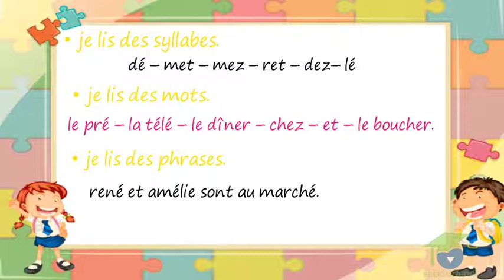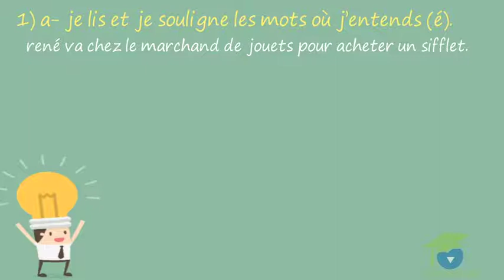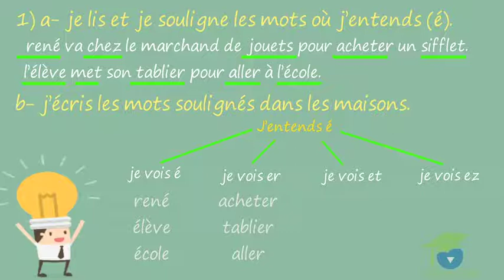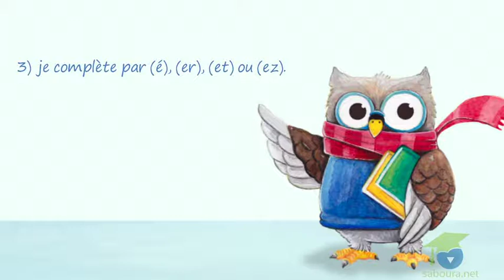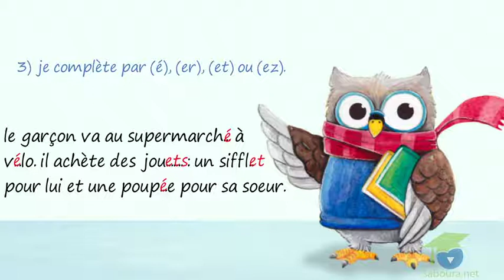Module 11 pousse, pousse ton chariot jour3